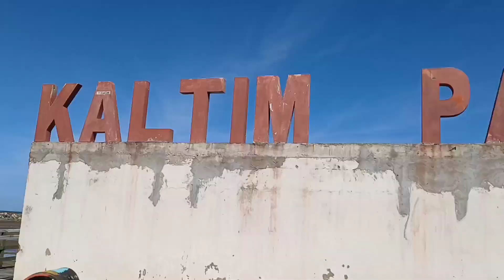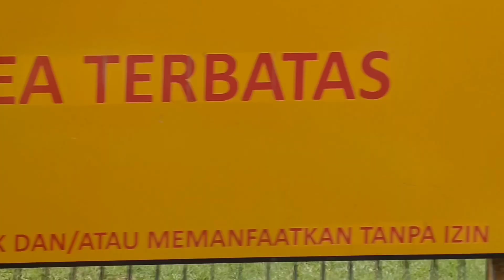Samboja city kawasan IKN Nusantara dan Tahura Bukit Soeharto Serta Pantai Exotic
Samboja city atau kecamatan samboja dengan luas 1.045.90 km2 merupakan bagian dari wilayah kabupaten Kutai Kartanegara yang sekarang ditetapkan sebagai kawasan IKN Nusantara oleh presiden RI bapak Joko Widodod pada tgl 26 Agustus 2019. Kota ini memiliki kawasan yang syrategis antara kota Samarinda dam kota Balikpapan dan adanya akses jalan tol serta memiliki Taman Hutan Raya Bukit Soeharto, Wana riset Samboja untuk perlindungan flora dan fauna serta sebagai pusat penelitian, pendidikan dan rekreasi dan juga daerah Samboja memiliki pantai-pantai yang cantik. Dari segi ekomomi disini pusatnya sumber daya ikan karna sebagian besar penduduknya adalah kaum nelayan dan pemilik tambak- tambak perikanan. @naniblackorchid